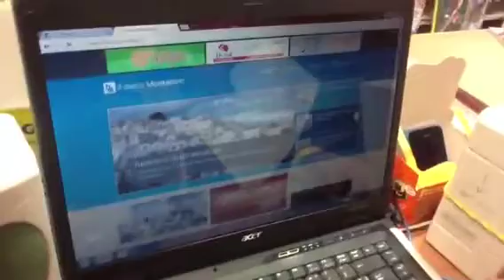Edicola del weekend venerdì 3 maggio 2013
L'appuntamento settimanale con la rassegna stampa semiseria de il diario Montanaro. Il "nuovo" capo dello stato, il governo di Letta, l'incendio di Mattinata e "il diario Montanaro 2.0" sono gli argomenti principali affrontati da Pasquale, Emanuele e Matteo in questa edicola del weekend che vi segnalano anche un incredibile affare immobiliare.